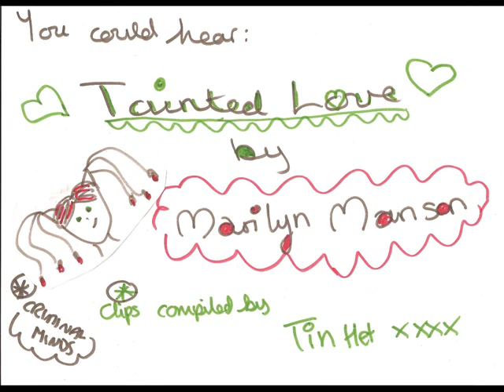Reid and Hotch - Tainted Love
Reid and Hotch clips together with Tainted Love by Marilyn Manson.